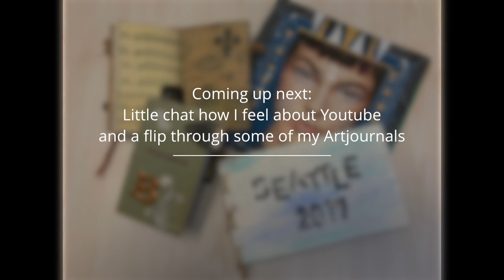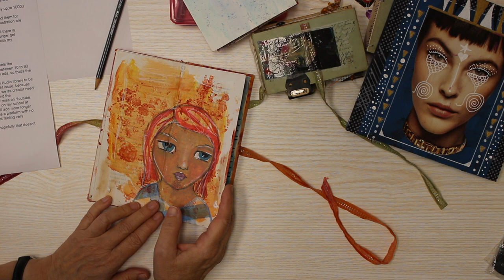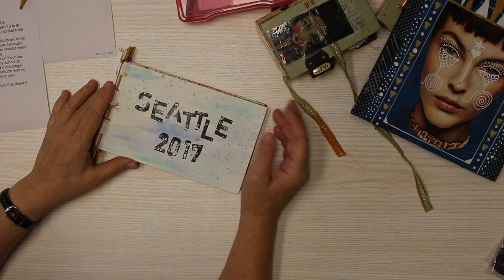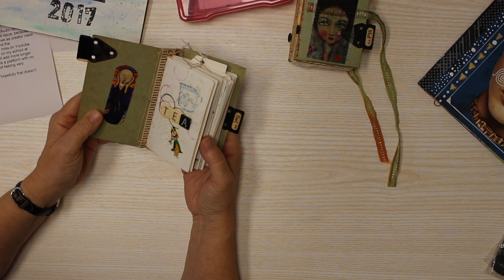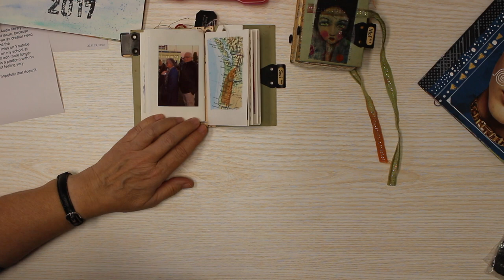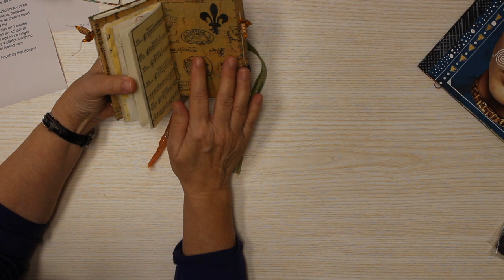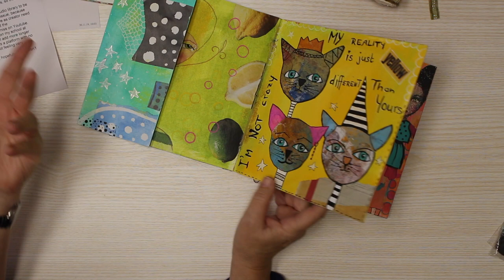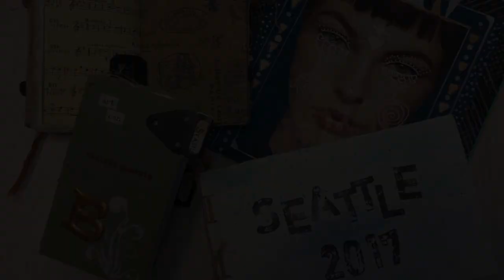Chat about Youtube and Fliptrough some of my Artjournals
This video is not intended for childern. The purpose is to inspire adults to get creative and give some knowledge about products to use in the making of artjournals and more.
Today I have first a little chat with you about Youtube and how I feel about and then I show you a flipthrough of some of my Artjournals.
If you just want to see the flipthrough jump to about 3:50 and enjoy the flipthrough with explanations.
Dieses Video ist nicht für Kinder bestimmt. Der Zweck ist es, Erwachsene zu inspirieren, kreativ zu werden und etwas Wissen über Produkte zu vermitteln, die bei der Herstellung von Kunst Tagebücher und mehr verwendet werden können.
Heute habe ich zuerst ein kleines Gespräch mit dir über Youtube und wie ich mich fühle und danach zeige ich dir einen Auszug aus einigen meiner Kunst Tagebücher.
Wenn du nur den Flipthrough sehen willst, spring auf ca. 3:50  und genieße den Flipthrough mit Erklärungen.

If you never want to miss any news with what I'm coming up, other projects, freebies and classes I recommend to subscribe to my blog, where you also can find all my Social Media links too. See you there

The video contains some product placement just for information. All the supplies are my personal supplies.